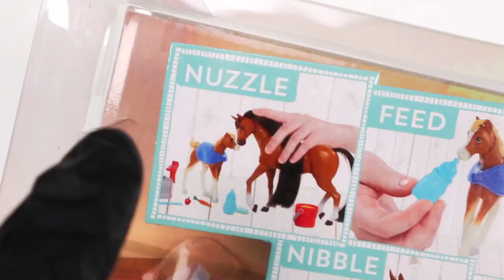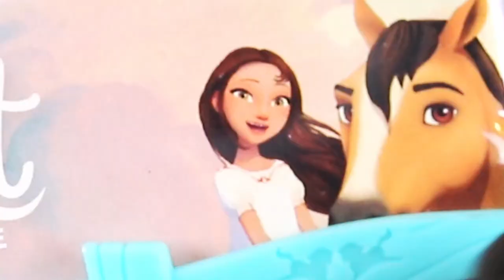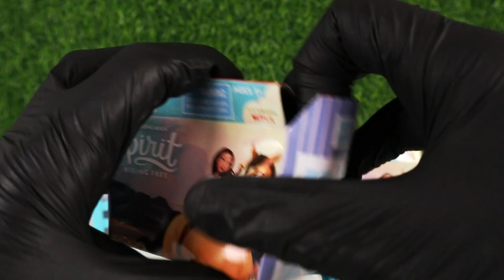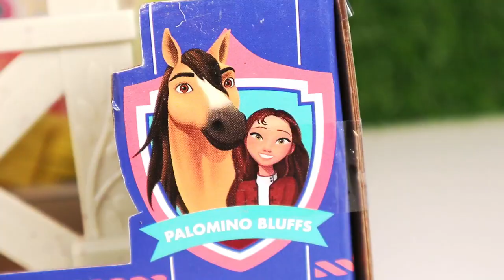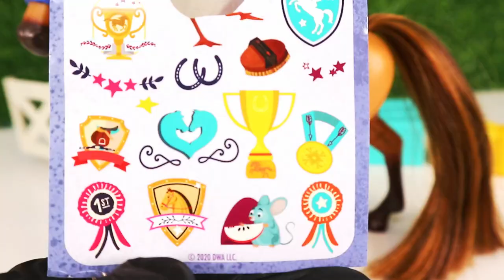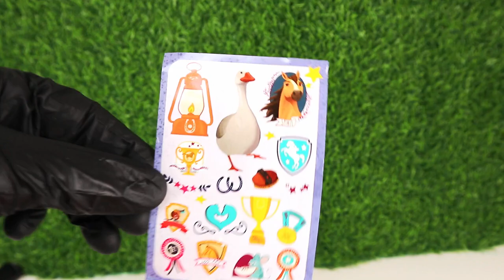KONIE SPIRIT MUSTANG DUCH WOLNOŚCI 🐴 PAWEŁ MALINOWSKI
Otwieram zestawy Spirit z filmu i serialu Mustang: Duch wolności 🐴
Mam stajnie, szkołę jeździectwa, arenę z przeszkodami, pudełka niespodzianki i koniki!
Spirit Riding Free leci na Netflix - ile odcinków obejrzałaś/eś?